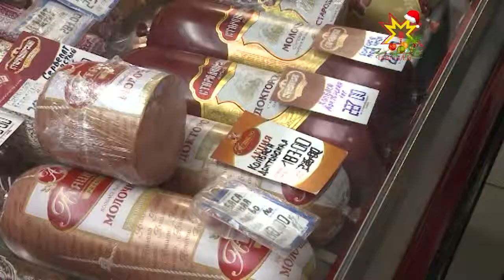Цены на социально значимые товары — на постоянном контроле у правительства Чувашии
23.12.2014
Обстановку на продовольственном рынке Чувашии обсудили сегодня в Доме Правительства.